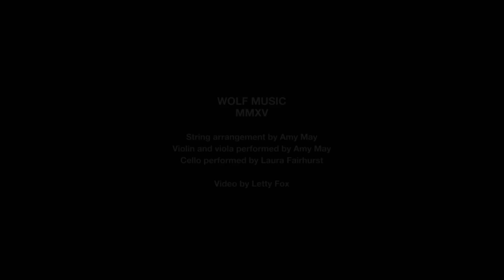Medlar 'Paradise'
Forthcoming on WOLFEP030.
Released 05/10/15.